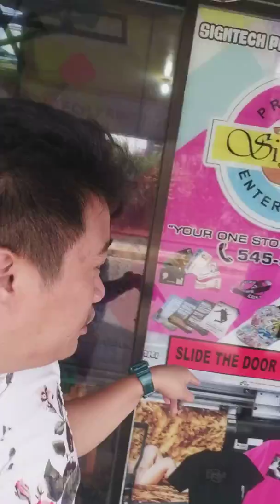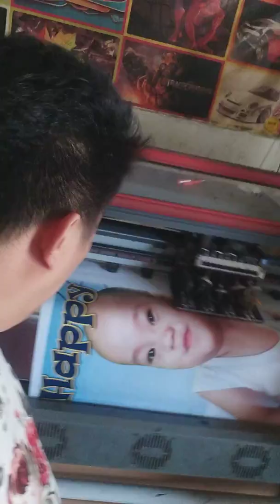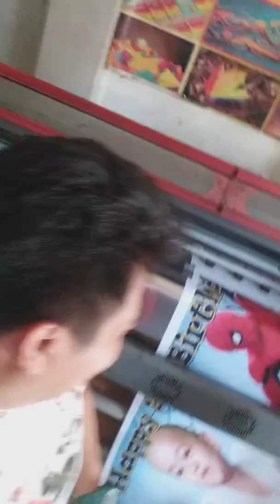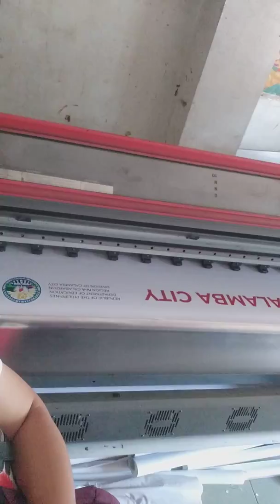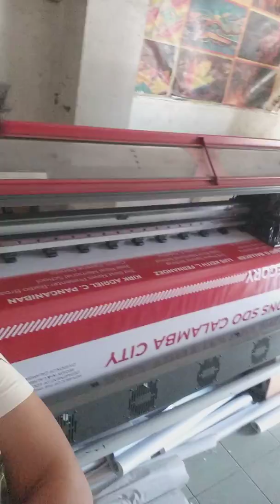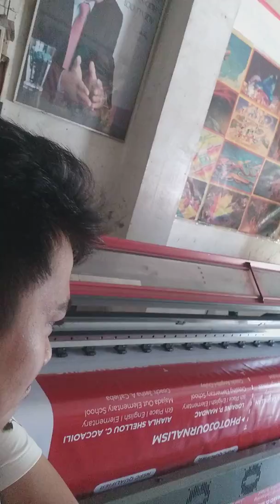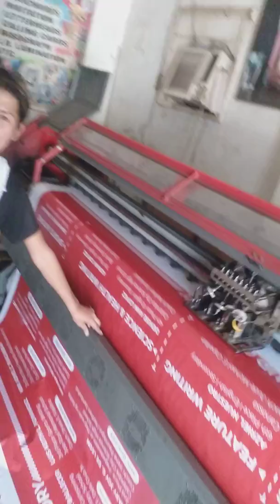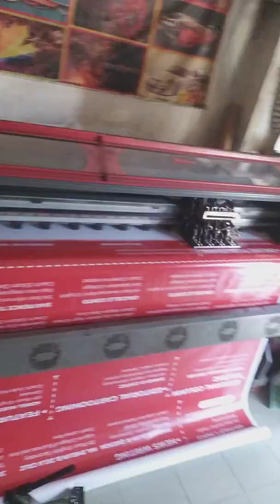How Tarpaulin Printing Works, SignTechEnterprise at Burgos Street, Calamba City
Para sa Bayan more Paprint ako ng Tarp ng RSPC results ng Calamba City😘😍🥰♥️